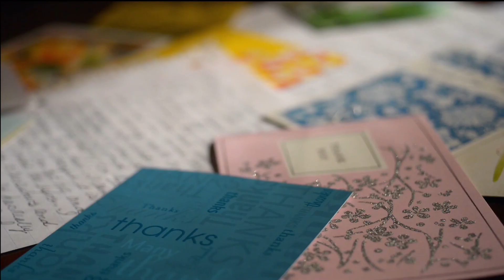Welcome to the LewisGale Regional Health System YouTube Channel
For more than 100  years, LewisGale Regional Health System has served the Southwest Virginia community. Today, our integrated network of care includes four hospitals, six outpatient centers, two cancer centers and 700 physicians at more than 160 affiliated locations stretching from Alleghany Highlands and Rockbridge County to the Roanoke and New River Valleys.

Your healthcare is our top priority here, and we continually strive to provide the highest level of care and latest technology to fulfill that healthcare promise to you and your family.

This channel will feature everything from tips on healthy living to heartwarming stories about exceptional patient care. Find out more about what we offer